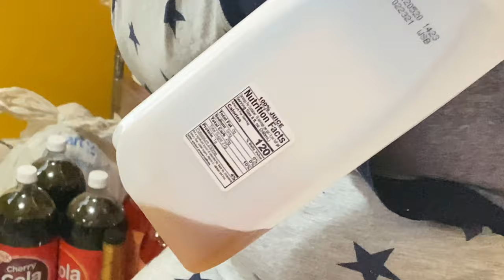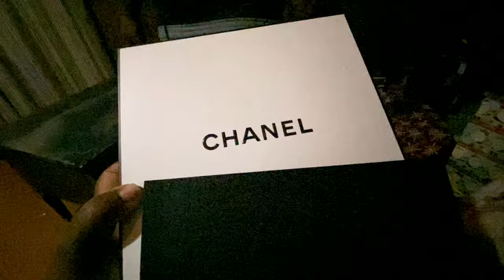Better Late than Never!!! LATE Christmas 2020 vlog |ChynaCheeks